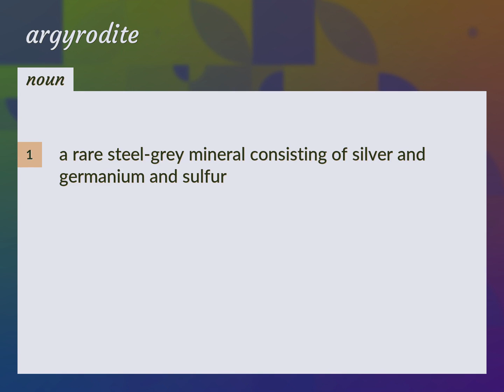Argyrodite | meaning of Argyrodite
What is ARGYRODITE meaning?